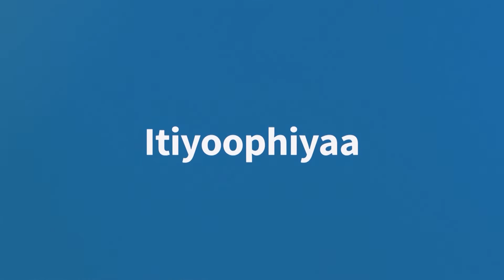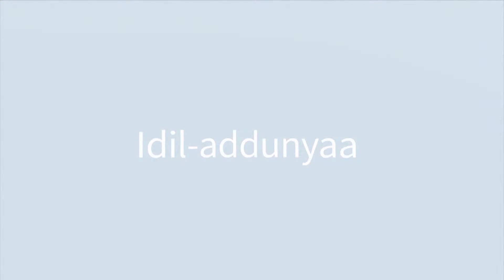Hongee Booranaafi Deebii Mootummaa naannoo |Prime Media